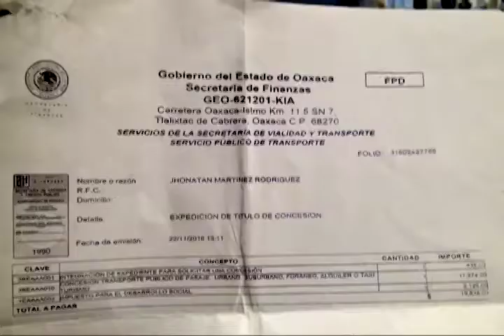Denuncian Taxistas en Oaxaca que el gobierno pretende cobrarles nuevamente título de concesión